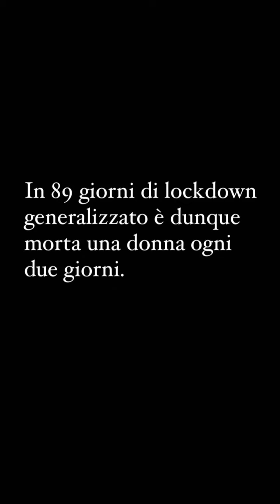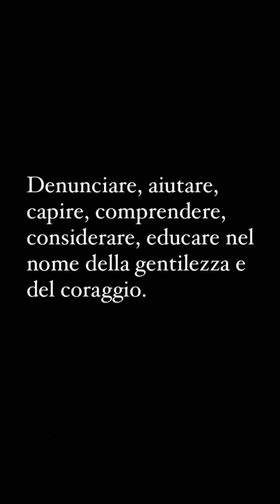PIÙDIUNA - Campagna di sensibilizzazione contro la violenza sulle donne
Da un'idea di Cecilia Menichella e di Chiara Cerini. Omaggio a Franca Rame, autrice del celebre monologo "Lo stupro", per ricordare nella giornata mondiale contro la violenza sulle donne come l'arte sia spesso forma espressiva ed efficace di denuncia. Il Segretariato ASviS ha preso parte all'inziativa.